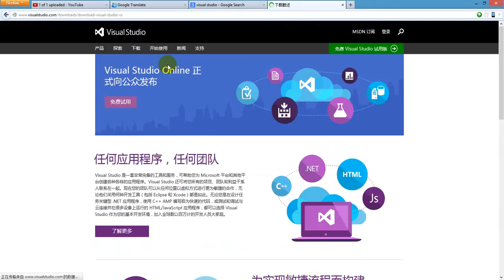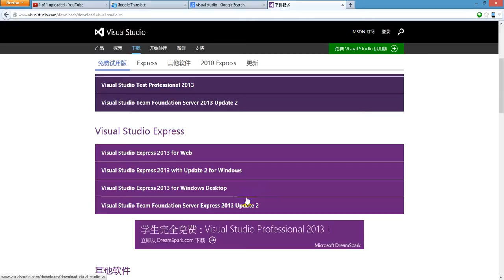Beginning Visual C# 2010 Chapter1